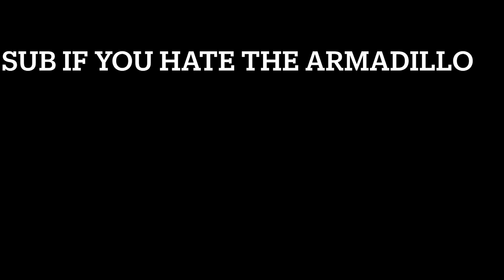I hate the armadillo ￼